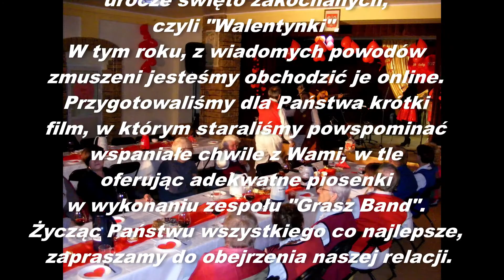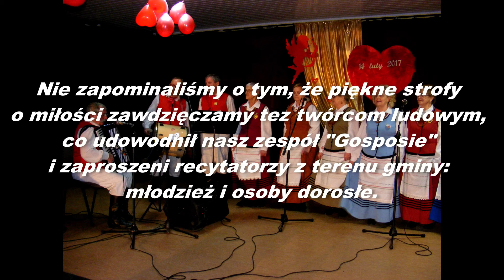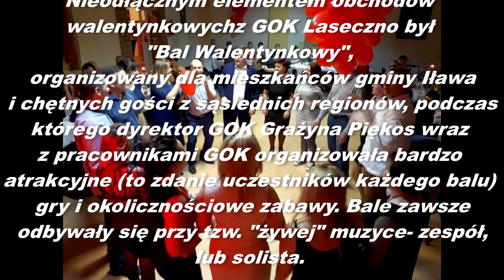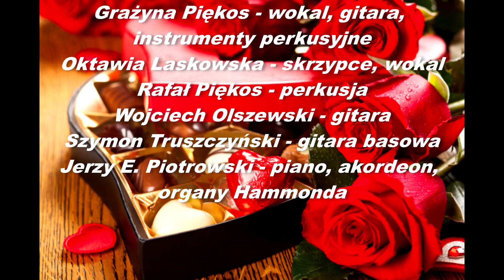Walentynki z GOK Laseczno 2021